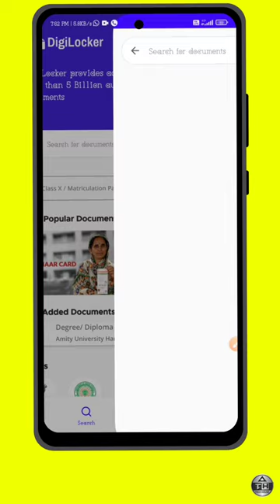how to login Digilocker Id card